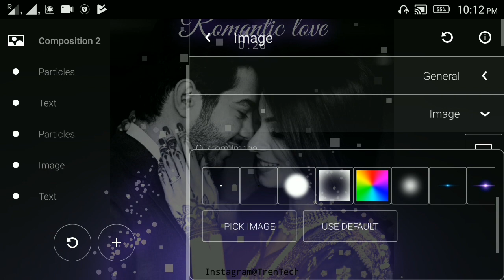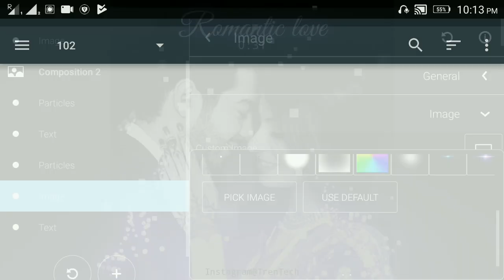Avee Player template visualizer download link|avee Player tutorial|TrenTech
Wellcome to TrenTech channel

avee player template/avee player visualizer/avee player tutorial

How to create Avee player template?

 video 104

 Template link
 json

visualizer for avee player,
avee player visualizer download in tamil,
avee player new awesome visualizer,
avee player visualizer template file download,
avee player template best,
avee player template blur,
avee player template download 2019,
avee player glow template,
avee player template how to download,
avee player template ideas,
spectrum video app,
spectrum video effect download,
spectrum video edit,
spectrum video effect in green screen,
spectrum video maker app in tamil,
audio spectrum video background,
spectrum video create tamil,
avee player Whatsapp status,
New Whatsapp status creation,
how to create trending Whatsapp status,
TrenTech